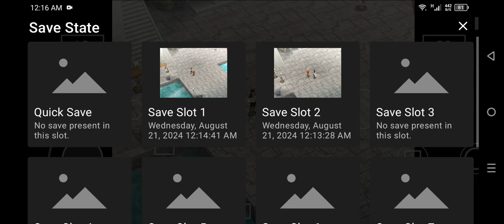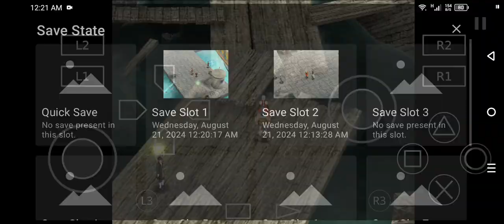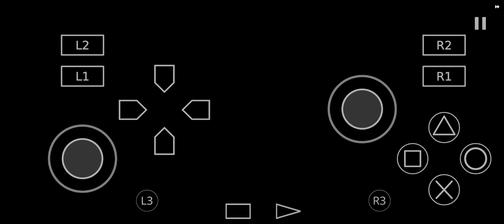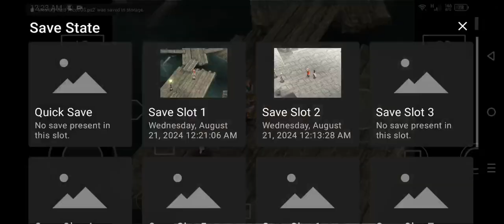Freyjadour Falenas Part 46 Join Recruit 67/108 V